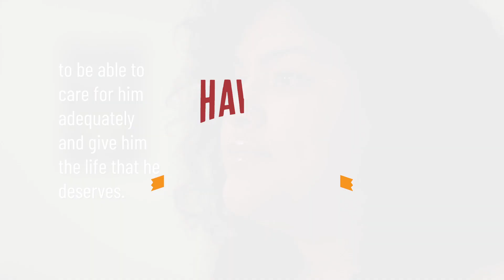Austin ISD Early College High School programs - Gisela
Gisela is one of the first students to graduate from the Early College High School program at Akins ECHS. "I wanted to get myself used to being in a rigorous course schedule instead of being caught off-guard when I got to university."